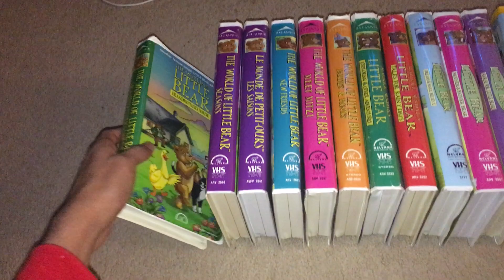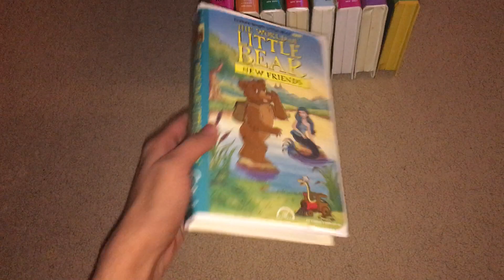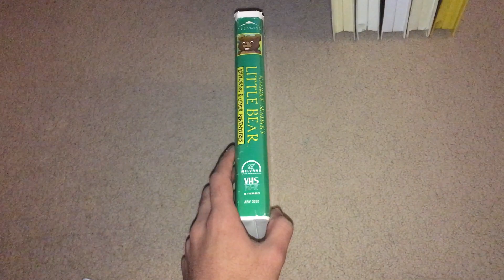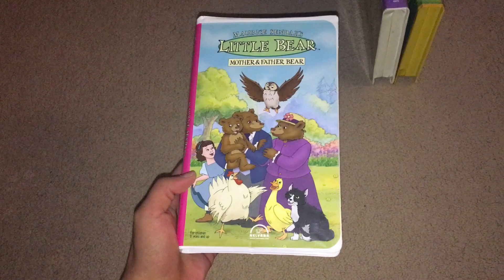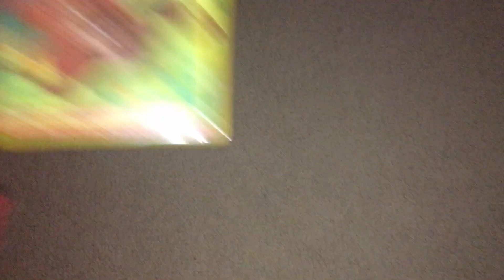My Little Bear VHS Collection (2020 Edition)